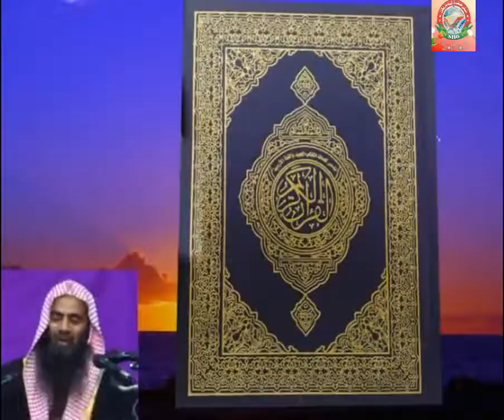Soudi Arab kya Qurano Hadis ke mutabik hai ??